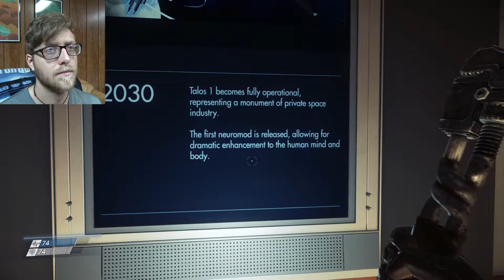STEALING FLOWERS - Prey Ep. 4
Taking flowers and exploding myself.